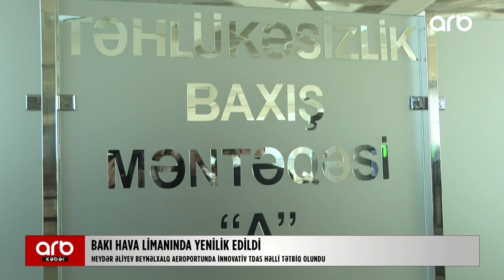Bakı hava limanında yeni sistemə keçildi: "Artıq gözləməyə ehtiyac qalmayacaq..."